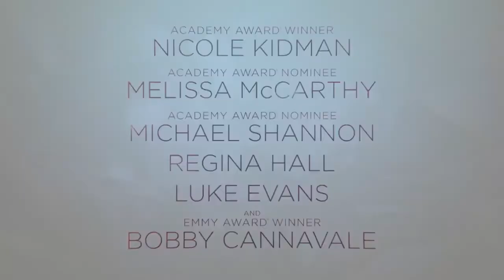NINE PERFECT STRANGERS Official Trailer 2021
Catch the latest Series here